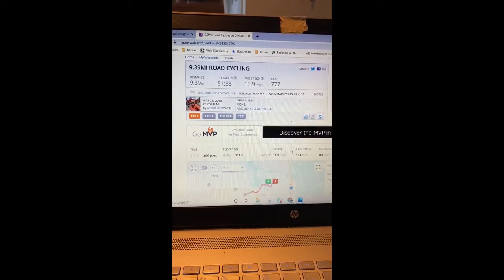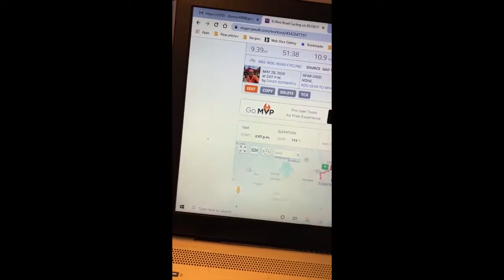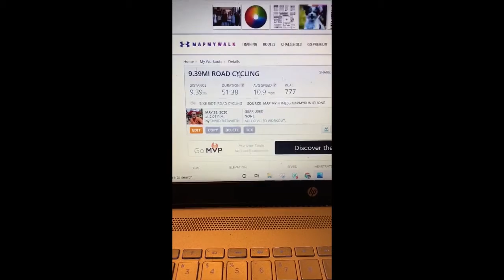Big Dave "Fork in the Road" #2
Day 2 of David Bierwirth's Bicycling weight loss and promotion to others who might be considering bicycling as a viable option.

Cycling Over 50: (How To Slow Down The Ageing Process.)